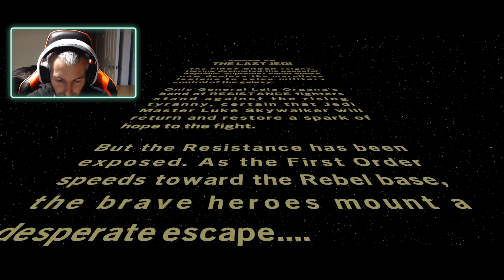Lego Star Wars the Skywalker Saga Part 8